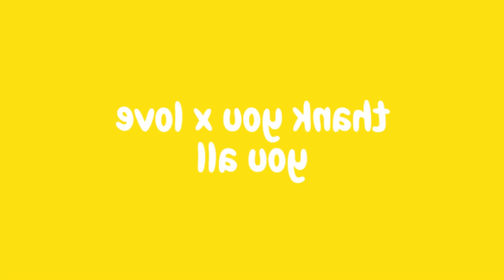PERFECTION !! XG - LEFT RIGHT (Dance Practice Fix ver.) REACTION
heyg uys reactin for XG , reaction to dance practice for LEFT RIGHT by XG